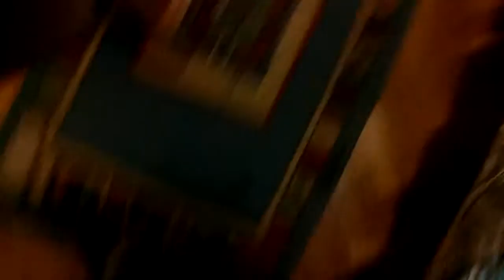Cat Avengers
7